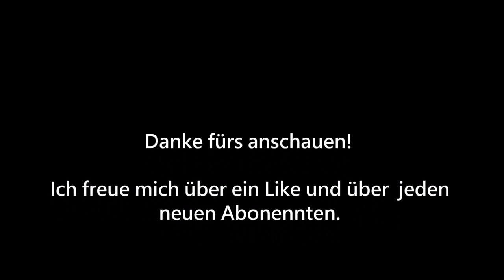Dampflok Führerstand Sonderfahrt von Niederwiese nach Chemnitz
Sonderfahrt von Niederwiesa nach Chemnitz mit alter Dampflok.

Simulation von TSW3 Dresden-Chemnitz Route Addon.